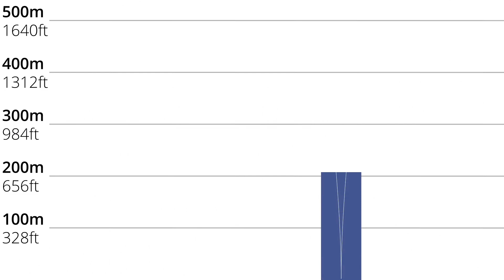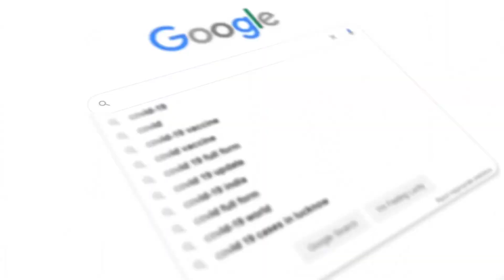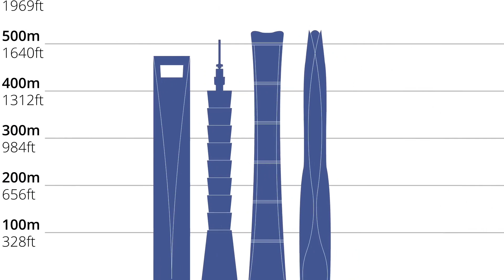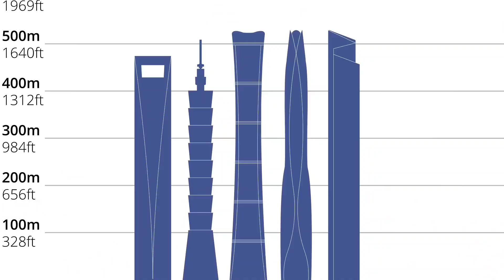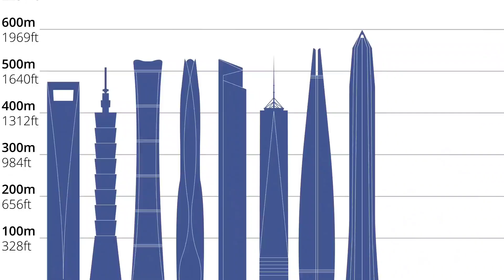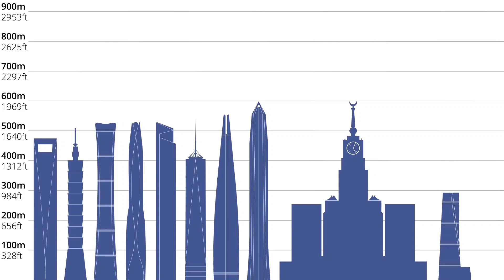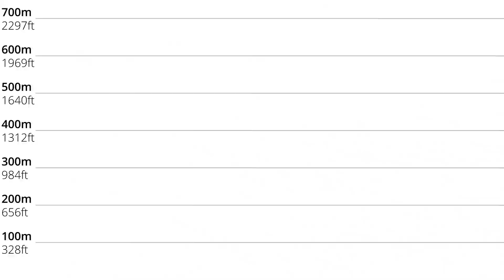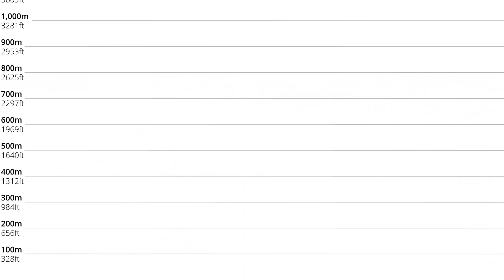KHAWVELA INCHHAWNG SANG TE